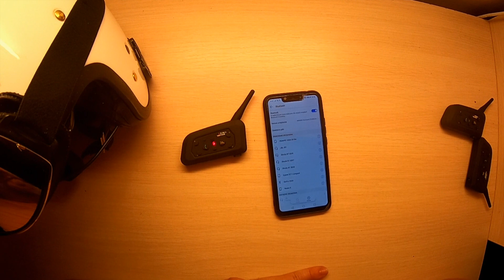VNETPHONE V6 - PL INTERCOM x 3 PAROWANIE , TESTY PL, tani ale GIT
Kupiłem, działa i to nawet fajnie.